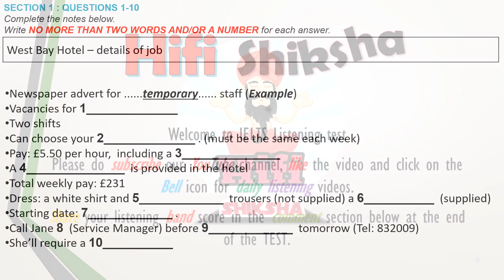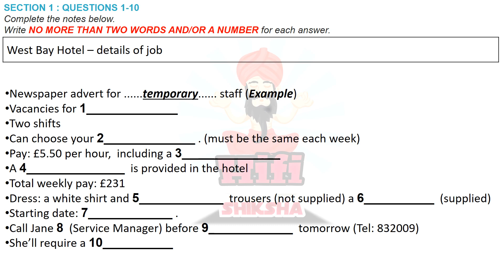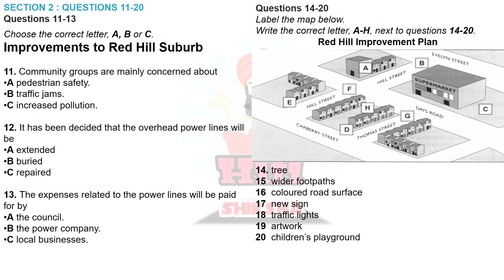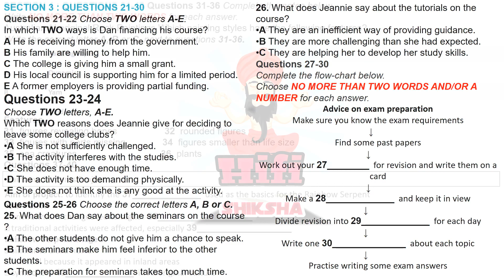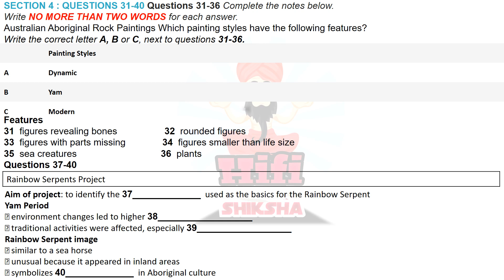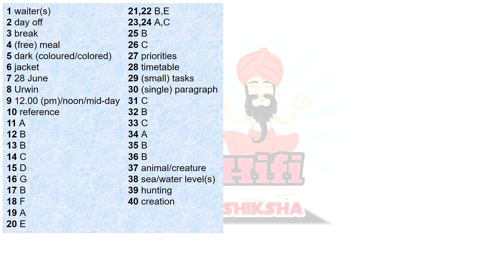IELTS LISTENING PRACTICE TEST 2020 WITH ANSWERS | 11.08.2020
channel name: Hifi Shiksha

To help you with your IELTS preparation, here are some tips for the listening test.
TIP #1 Take care of spelling. If you spell a word incorrectly, it will be marked as incorrect.

NOTE: In the IELTS exam, you will have 10 minutes to copy your answers to the official IELTS listening test answer sheet.

ANSWERS
1 waiter(s)
2 day off
3 break
4 (free) meal
5 dark (coloured/colored)
6 jacket
7 28 June
8 Urwin
9 12.00 (pm)/noon/mid-day
10 reference
11 A
12 B
13 B
14 C
15 D
16 G
17 B
18 F
19 A
20 E
21,22B,E
23,24A,C
25 B
26 C
27 priorities
28 timetable
29 (small) tasks
30 (single) paragraph
31 C
32 B
33 C
34 A
35 B
36 B
37 animal/creature
38 sea/water level(s)
39 hunting
40 creation